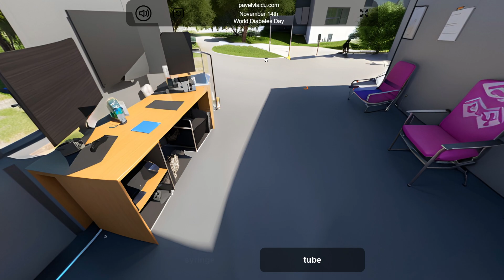November 14 - World Diabetes Day (Hidden Object Games)